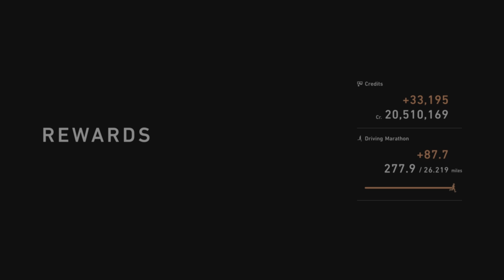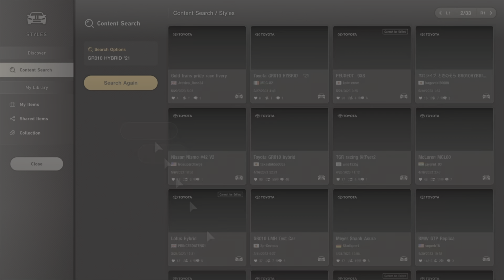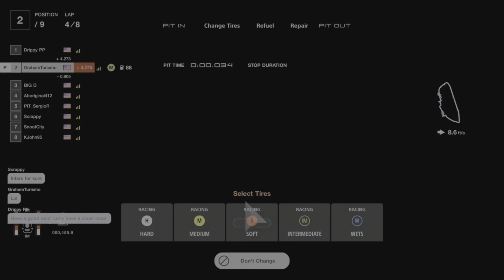TGR 23 - Battling the Elements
Toyota GAZOO Racing GT Cup 23 Round 3